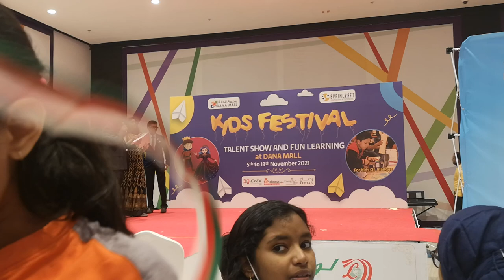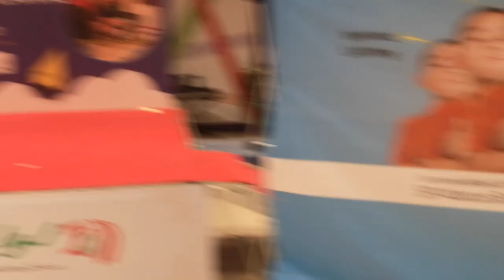Hoola Hoop | abacus | braincraft international | Received Standing ovation at Dana Lulu